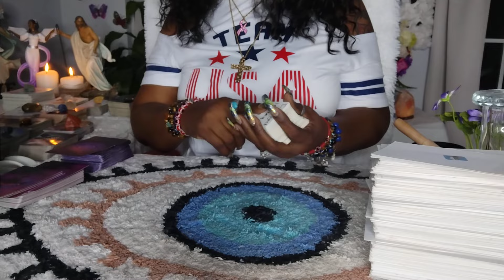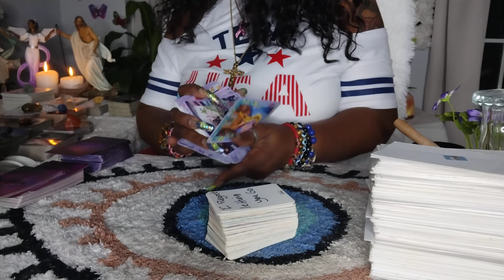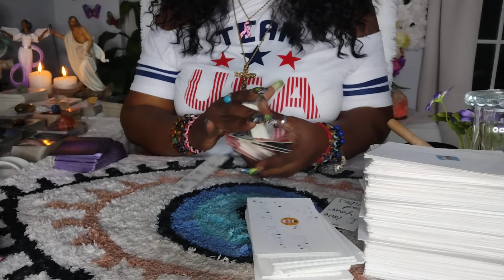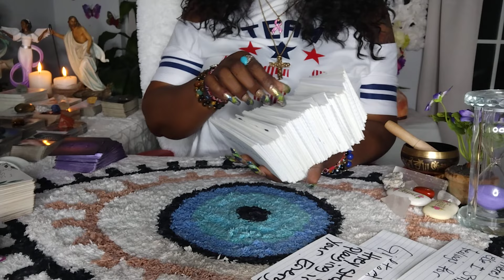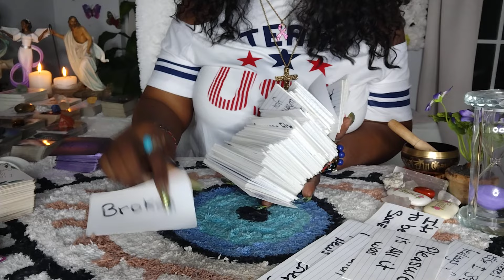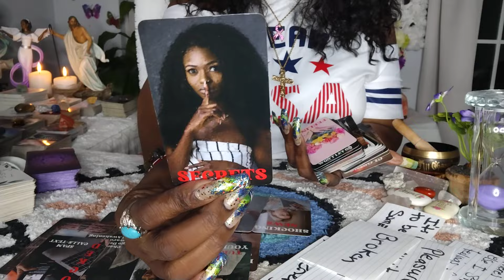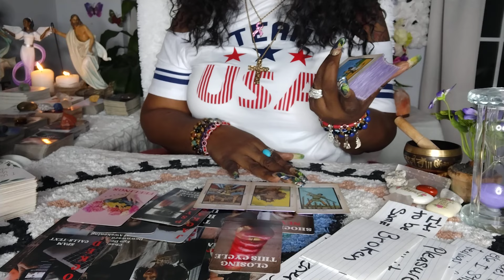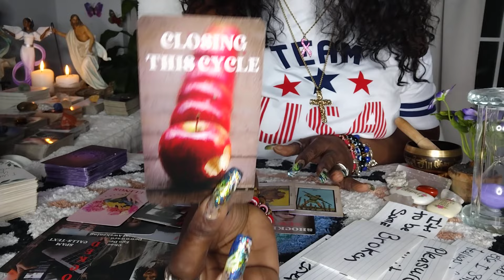Aries♈Next 24‼️They Met Their Match Aries, Now They Feel Dumb And Stupid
APPOINTMENTS ONLY‼️
MADE THROUGH INSTAGRAM❤️ FOLLOW ME(INSTAGRAM)

READINGS
20 minutes $55
3 questions $30(10 minutes)